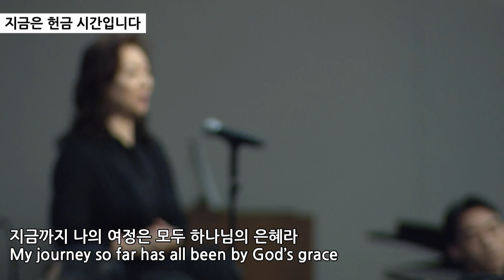이철화 사모 이정화 집사 소윤종 형제 | 여정 | 09.01.2024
헌금특송: 이철화 사모 이정화 집사 소윤종 형제
곡명: 여정